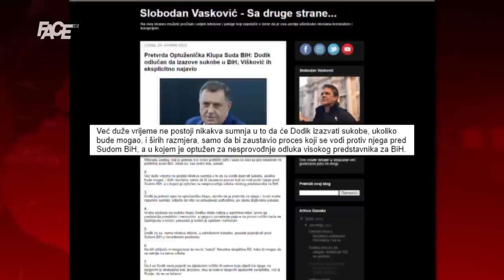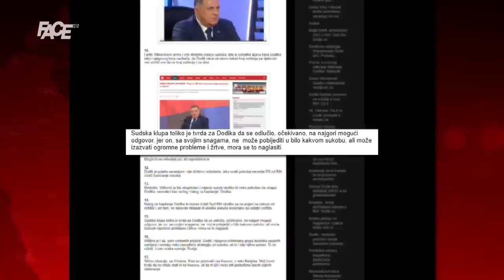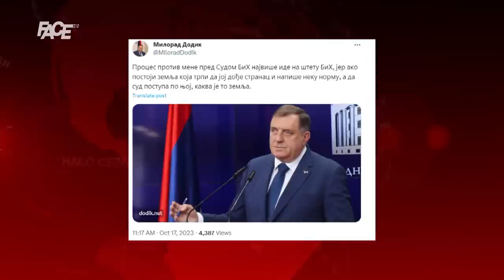Hadžifejzović upozorava: Dodik priprema HAOS! Od suda će se braniti opasnim potezima, vidjet ćete!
Hadžifejzović upozorava: Dodik priprema HAOS! Od suda će se braniti opasnim pozezima, vidjet ćete!

Marketing, YouTube & Digital distribution:
EMDC Network